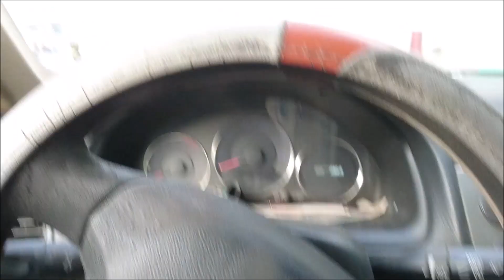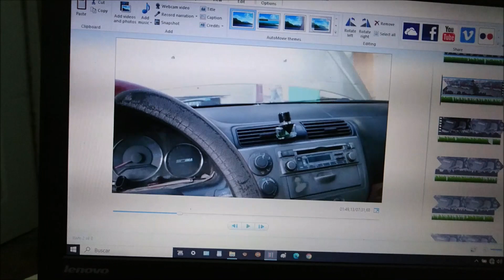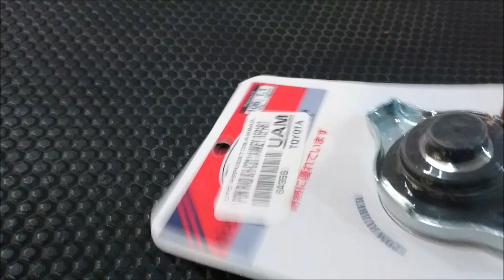Honda Civic Se Recalienta, Tira Refrigerante, Vapor Por el Depósito y Casi daña el Motor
Este carro Honda Civic se calentó y le salía vapor de agua por el depósito, le faltaba agua o refrigerante en el radiador y el diagnóstico fue muy rápido y acompañada de una solución bastante fácil y económica.

Fue algo tan simple como cambiar el tapón del radiador, pero no sin antes volver a rellenar todo el sistema con nuevo fluido.

El auto en cuestión es un Honda Civic híbrido del año 2005 cuyo motor estuvo a punto de dañarse y hasta fundirse por un simple descuido de su propietario a la hora de revisarlo y darle su debido mantenimiento.